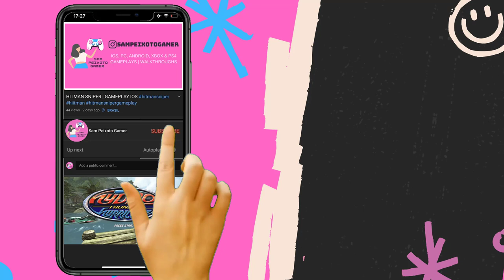CALL OF DUTY MOBILE MULTIPLAYER IOS GAMEPLAY 59 SAMPEIXOTOGAMER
Call of Duty Mobile was released on both iOS and Android. I am posting all my recorded gameplays on this channel so there is a season delay until I catch up with the actual on going season of the game. I am playing Call Of Duty multiplayer mode on my iPhone 6s. This is part 1 of my Call Of Duty Mobile gameplay series.